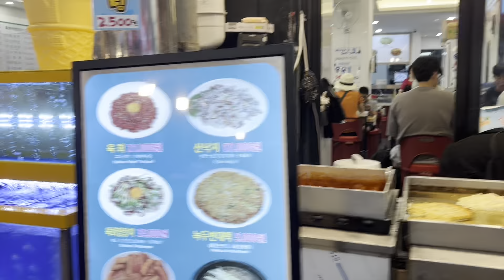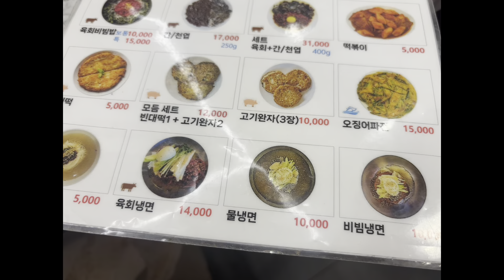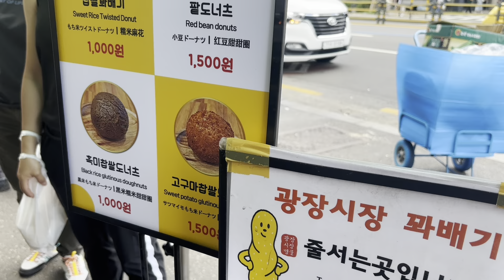好好行嘅 廣藏市場 韓國市場 ，一個月落去咗兩次😂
三個星期前因為參加旅行團而去咗依個韓國市場，冇諗過幾好行，而且又近地鐵站又方便。今次三日兩夜嘅自由行，再次嚟到食嘢同買嘢